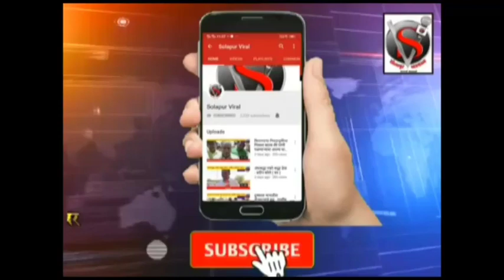लाॅकडाऊन शिथिल करण्यासाठी अजित दादा घेणार बैठक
महाविकास आघाडीच्या नेत्यांचा व व्यापारी संघटनेचा अजित पवारांना कॉल